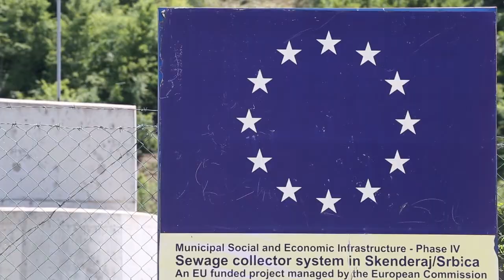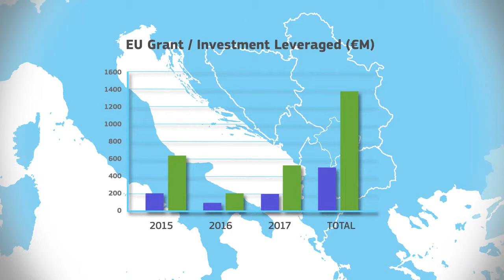Western Balkans Building Networks, Connecting People